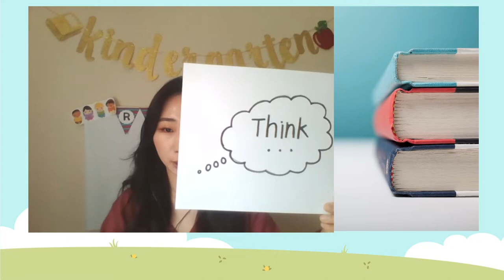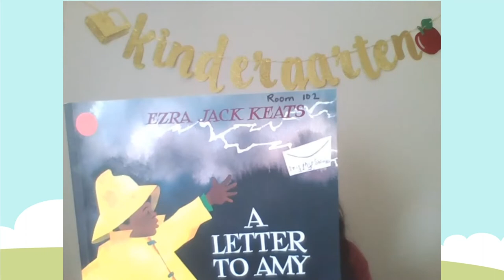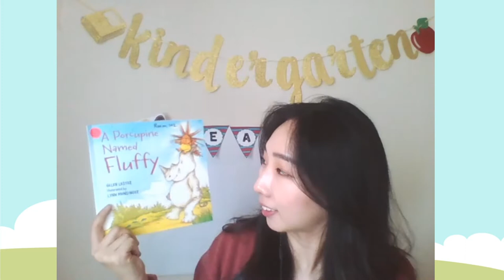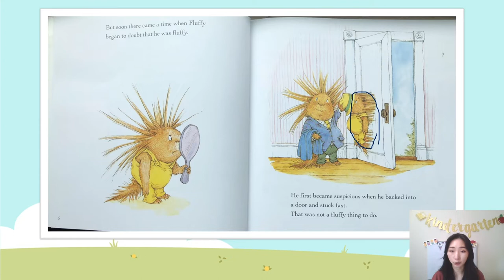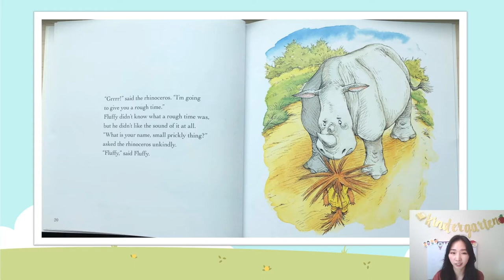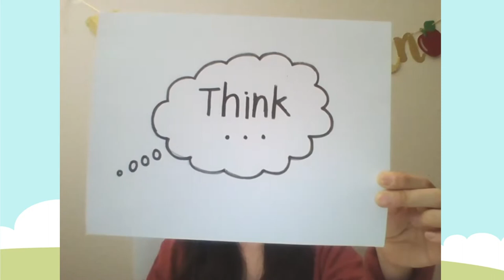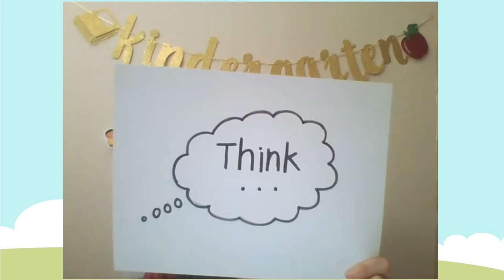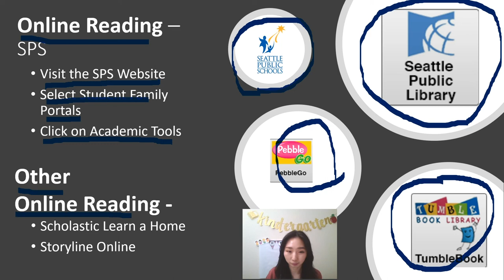ELA, Kindergarten, 6/15, Revisiting the Reading Community